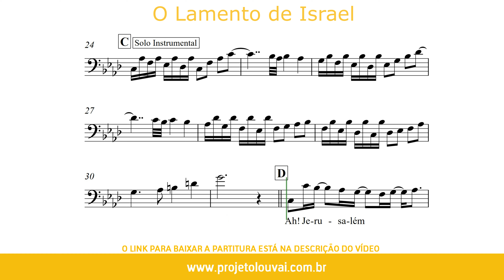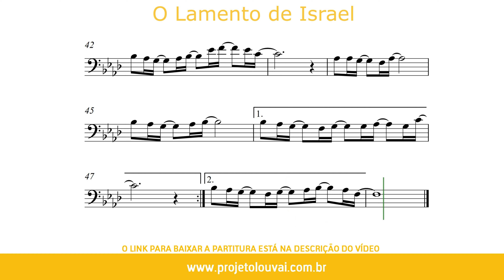O Lamento de Israel - Sérgio Lopes - Partitura para Violoncelo (COVER) - GRÁTIS